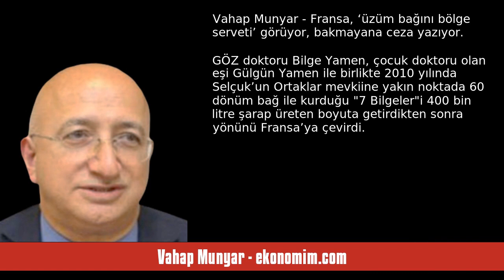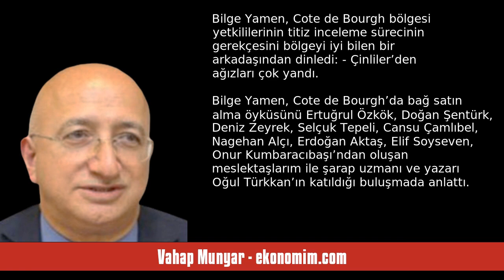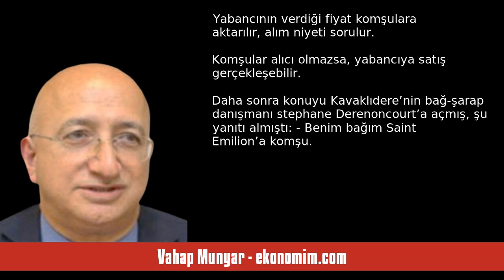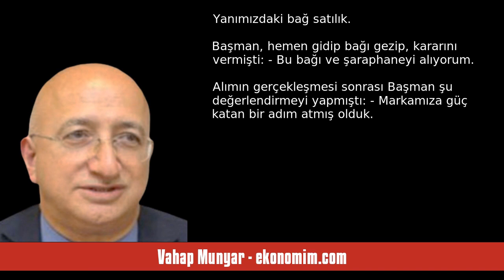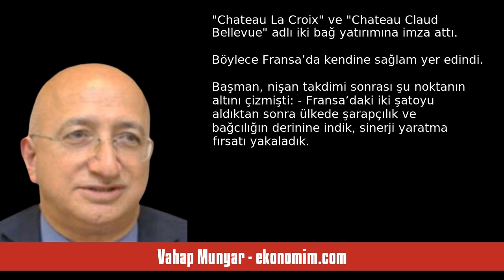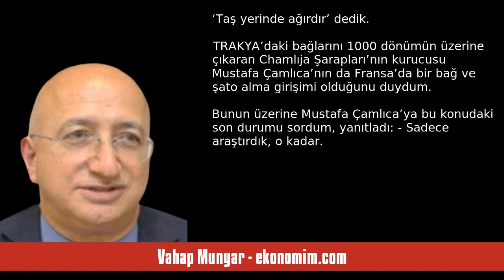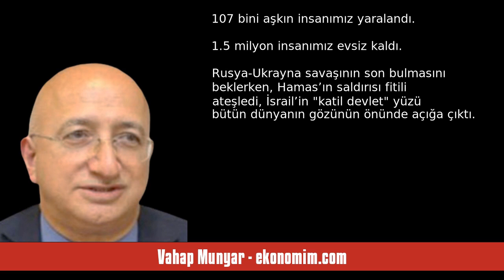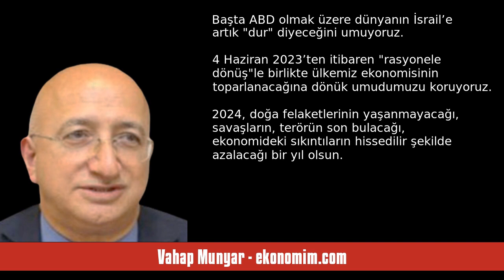VAHAP MUNYAR: FRANSA, ‘ÜZÜM BAĞINI BÖLGE SERVETİ’ GÖRÜYOR, BAKMAYANA CEZA Y... - SESLİ KÖŞE YAZISI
Vahap Munyar - ekonomim.com - Fransa, ‘üzüm bağını bölge serveti’ görüyor, bakmayana ceza yazıyor - 1 Ocak 2024 tarihli yazısının seslendirmesi

"GÖZ doktoru Bilge Yamen, çocuk doktoru olan eşi Gülgün Yamen ile birlikte 2010 yılında Selçuk’un Ortaklar mevkiine yakın noktada 60 dönüm bağ ile kurduğu “7 Bilgeler”i 400 bin litre şarap üreten boyuta getirdikten sonra yönünü Fransa’ya çevirdi.

Bilge Yamen, Fransa’da bağ ve şato için Bordeaux’ya sınır Cote de Bourgh’a yöneldi. 126 dönümlük alan içinde 110 dönümü bağ olan bir şatoda karar kıldı.

Satışta olan bağ ve şato, Fransa’da geçerli kurallara göre önce bölgenin üretici birliğine teklif e. "